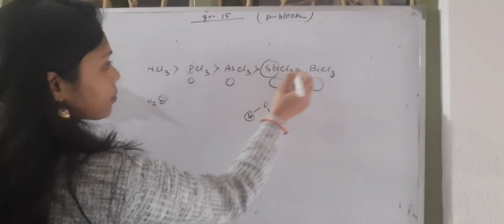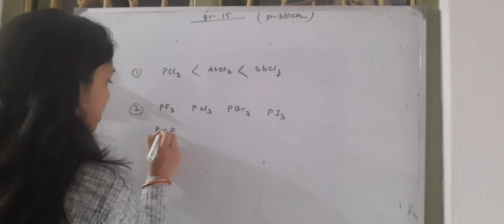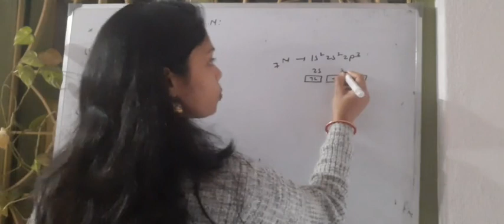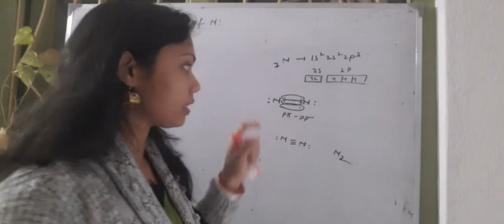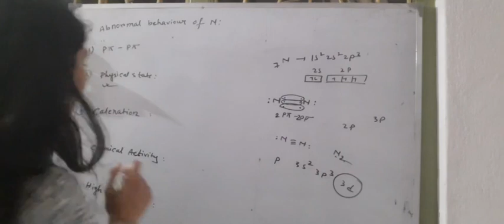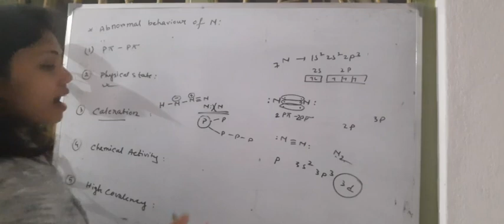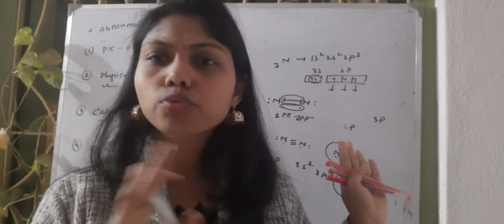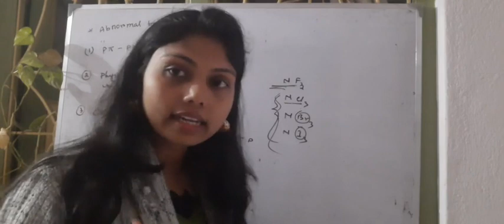group 15/P-block elements/ abnormal behaviour of N/class 11-12/JEE-MAIN/AIEEE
P-block elements/ group 15 elements/Lewis acidic properties of oxides/ abnormal behaviour of Nitrogen

Discussion & problem solving class for class 11/12, JEE MAIN,IIT,B.Sc

Full concept of
P-blockElements

Our target is :

1. To make a clear concept of chemistry for all levels.

2. Preparation for board exam.

3. Crack JEE MAIN ,AIEEE, IIT, NEET

4. For B.Sc primary level we have to clear.

5. For SSC EXAM I'm also there with you.